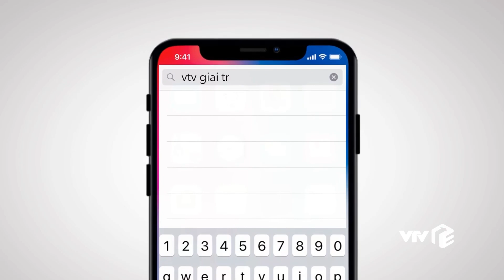Preview Lửa ấm tập 40 | Bà Mai tìm đến Ngọc để than vãn về con trai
Bà Mai tìm đến con gái nuôi Ngọc để than vãn về chuyện Minh không chịu chuyển công tác. Nhân thời cơ Ngọc lại có dịp 'gắp lửa bỏ tay người' dồn mọi nguyên nhân sang cho Thủy khiến bà Mai sinh nghi ngờ con dâu | Preview Lửa ấm tập 40